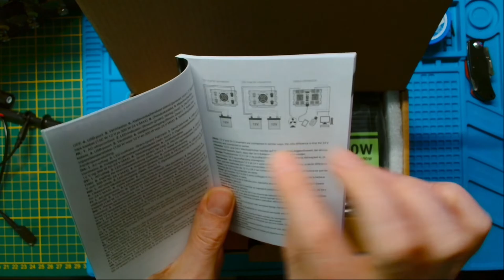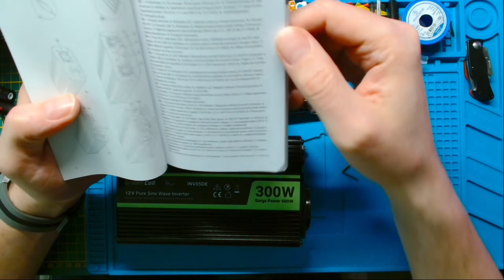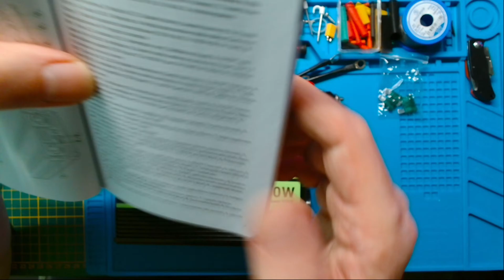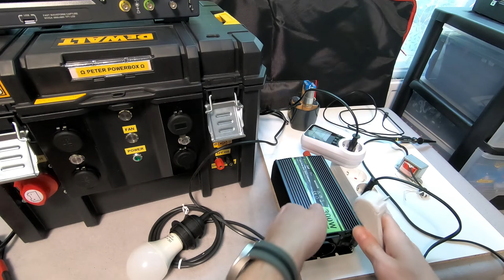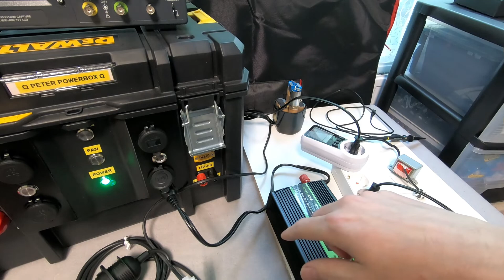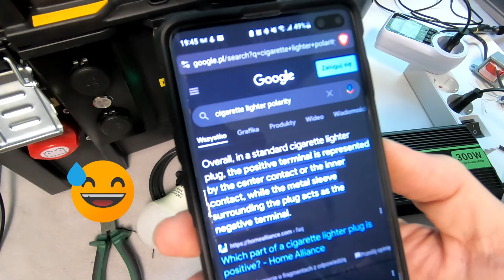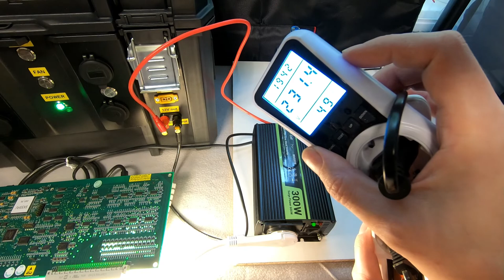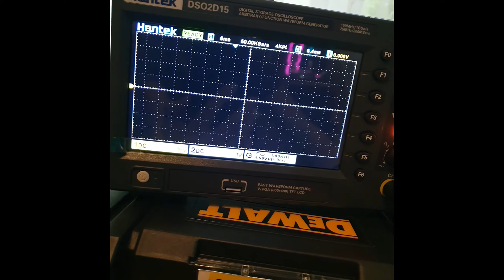Greencell 300W inwerter: UWAGA na kabel!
Testuję inwerter Green Cell 300W (DC→AC) i trafiam na poważny problem kontroli jakości:
w dostarczonym okablowaniu oznaczenia polaryzacji są odwrotne.

Efekt?
Jeśli ktoś podłączy inwerter “zgodnie z instrukcją” do gniazda zapalniczki, może wywalać bezpieczniki w aucie i człowiek nie wie, co się dzieje.

W filmie:
- test działania i zachowania pod obciążeniem
- co jest nie tak z kablem
- jak sprawdzić polaryzację zanim podłączysz
- na co uważać, żeby nie narobić szkód

_*Jeśli dowiedziałeś się czegoś pożytecznego, zostaw lajka.

*Zastrzeżenie:* „Twórca tej treści nie ponosi żadnej odpowiedzialności ani nie można mu przypisać odpowiedzialności w przypadku wypadku lub obrażeń, które mogą wystąpić w wyniku niewłaściwego zastosowania lub zrozumienia procedur i informacji zawartych w tym filmie”.

Muzyka: GINODADA (Pixabay)